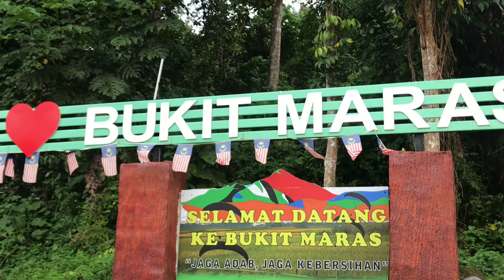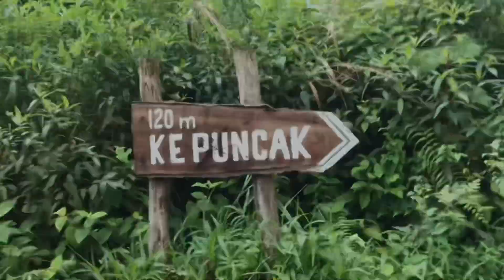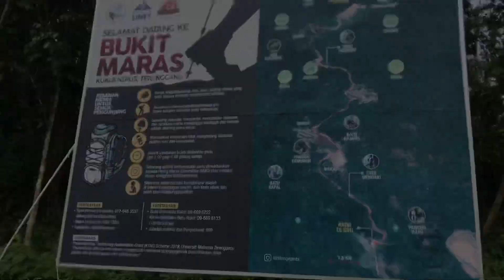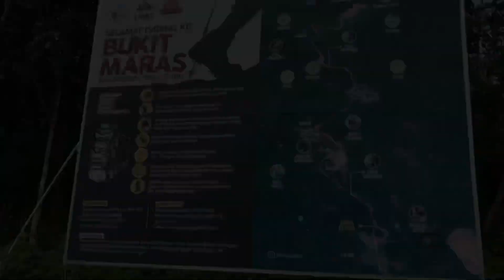Hiking Bukit Maras😍❗️Hiking ambil masa 1 Jam😲🤷🏻‍♂️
Hi Guys ❗️This is my first vlog kimi selepas habis SPM ye😉Terima kasih kerana masih setia menunggu vlog terbaru kali ni ye😍Korang jangan lupa tekan subscribe tau🙆🏻‍♂️baru la kimi lagi semangat nak buat video baru lagi akan datang🥰like & share sekali😛Thank you for your support❤️